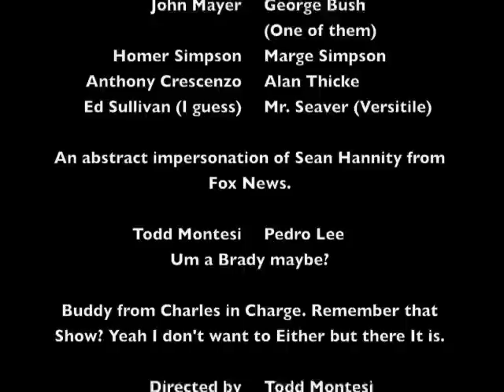Lorden TV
Hey If you like the Hit comedic stylings of Frank Caliendo's Frank TV, Then you'll Loooooooooooooove Lorden TV! See Lorden Palomares at his finest! Coming soon to a Montikillavision near you!